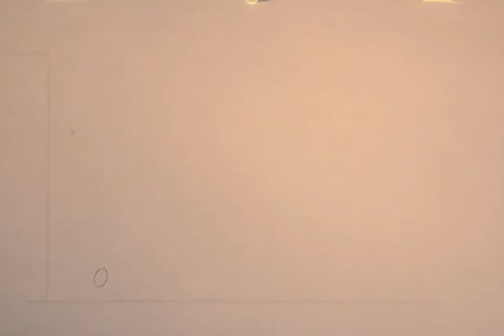Bouncing Ball 02 - 01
Uni Work:
Animation Principles Unit: My second ball bounce animation! Much better than the first.
25fps